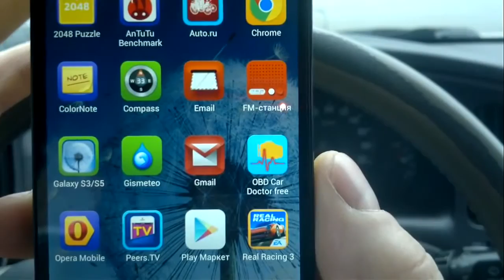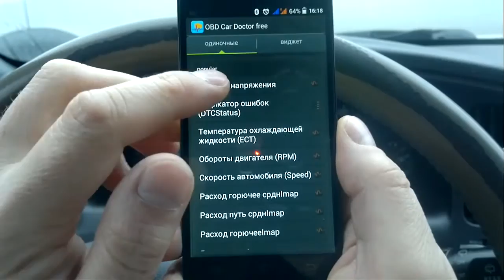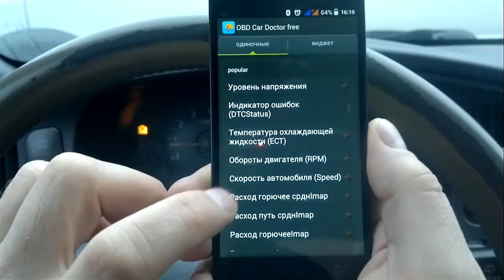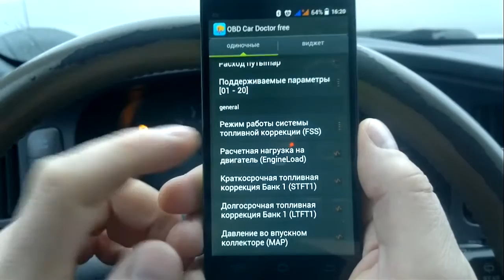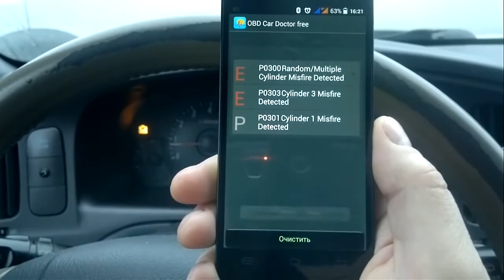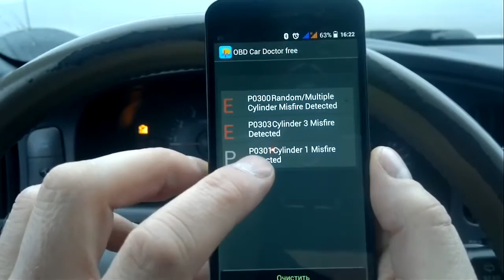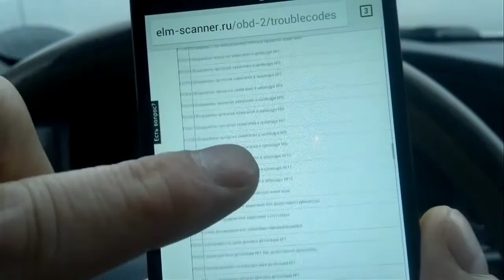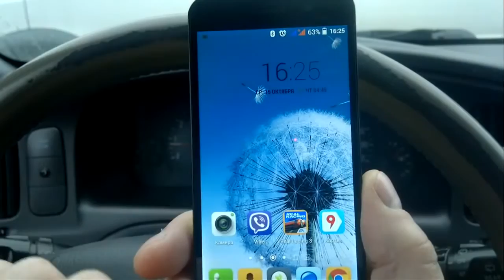Автомобильный сканер ELM 327 Как считать ошибку и расшифровать её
Купить Автомобильный блютус сканер ELM 327